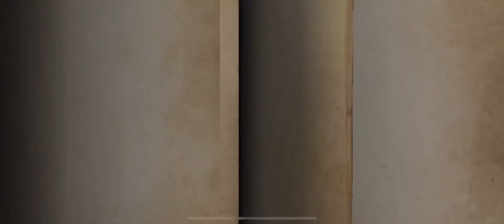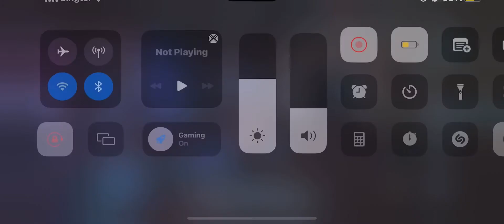Ivory tower series skins gameplay! I only own perfumers and coords so I’ll be doing them tdy :)